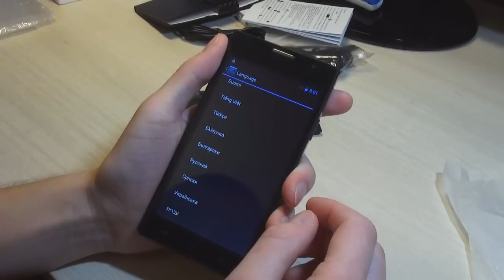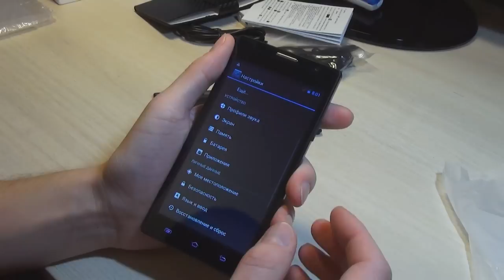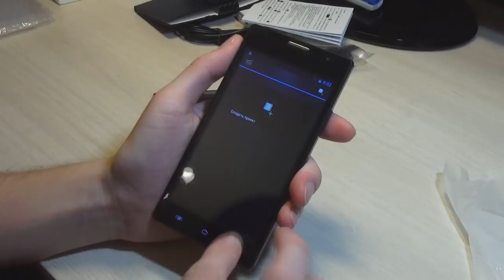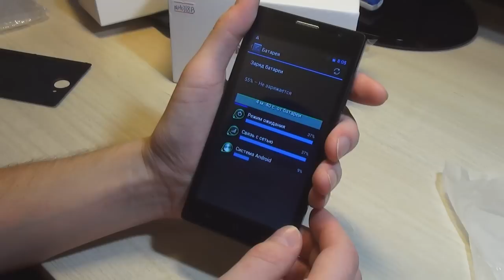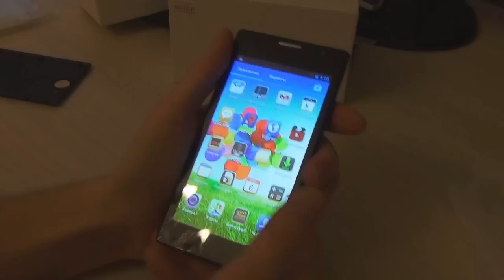Распаковка посылки, Cubot C11 , 5 дюймов до 100$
Обзор новой посылки, Cubot C11